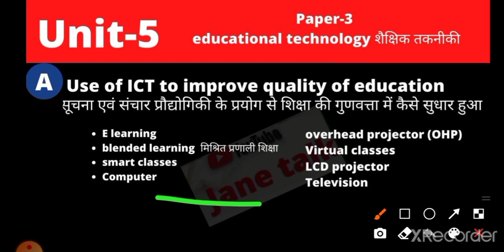Rmalu bed. 1st paper-3 important question of unit-5